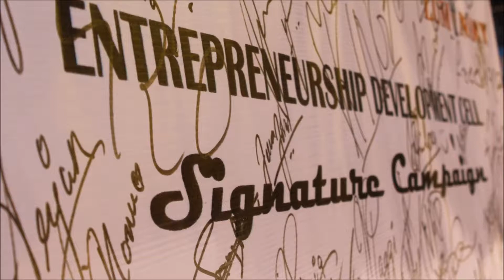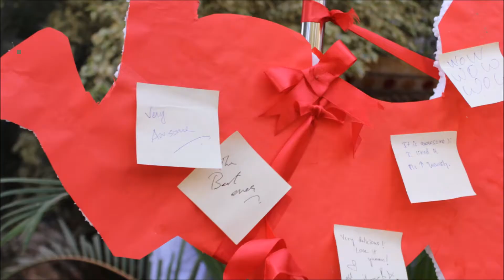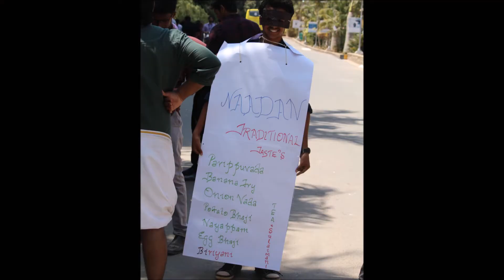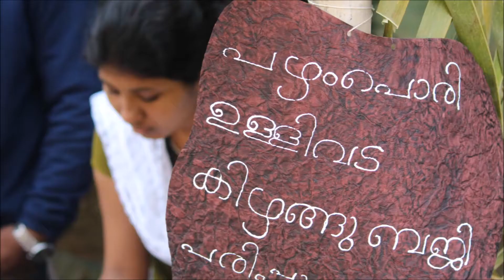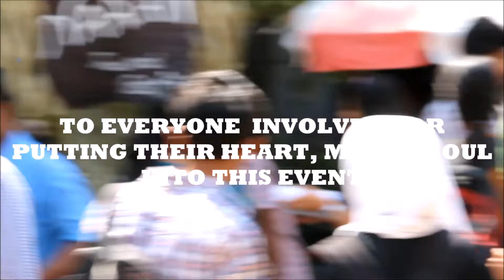E-Week 2015 Aftermovie (Kristu Jayanti College)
120 Young Entrepreneurs. 82 Stalls. One hell of a week.

The ED Cell of Kristu Jayanti Colege aims at developing the hidden talents of students and shaping them into future entrepreneurs.